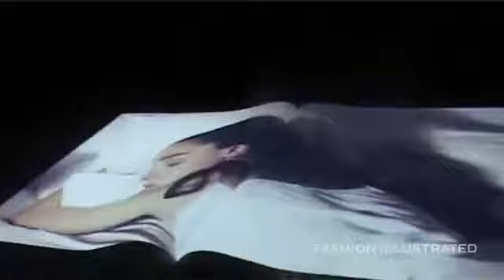Silvia Venturini: Fendi at AltaRoma 2011